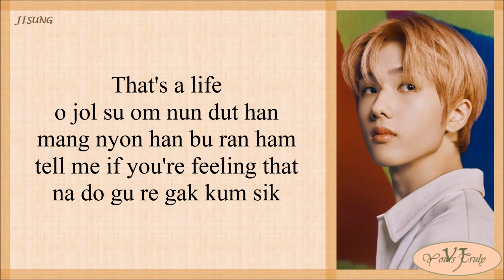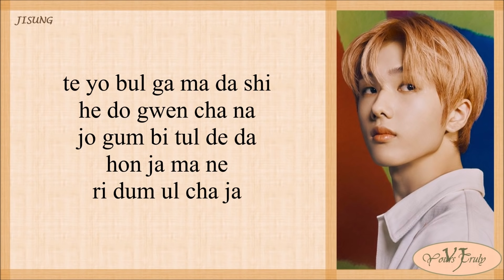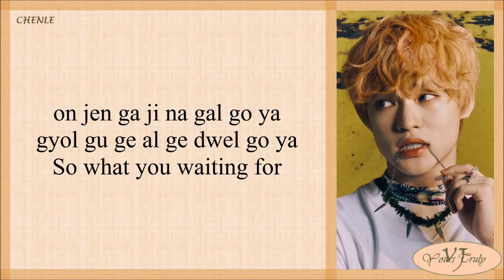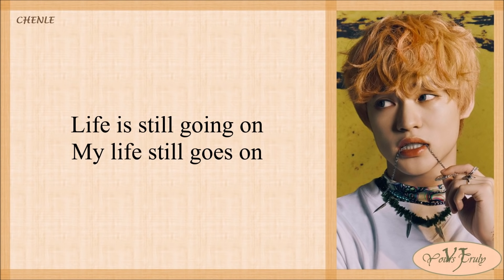NCT DREAM (엔씨티 DREAM) – Life Is Still Going On (오르골) Easy Lyrics